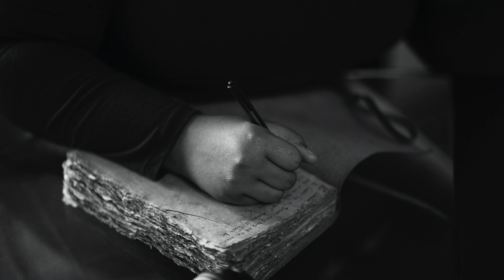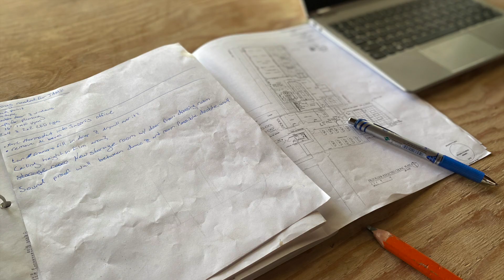Safe At Home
The events of 2020, thus far, have been unimaginable.  The Corona Virus pandemic has led to the untimely deaths of thousands worldwide. Social-emotional unrest brought about by injustice has ushered in a new age civil rights movement and fight for equality, which has rocked our nation to its core.  Nevertheless, JAMS remains unshaken.  We know more now than ever that our mission to Empower the Creative Leaders of Tomorrow is of the highest importance.  Producing creative thinkers able to solve tomorrow's, which have unexpectedly become today's, complex problems is our contribution to effective, sustainable change.  By supporting the Jacksonville Arts & Music School, you support our mission, and by supporting our mission, you ensure a brighter future.